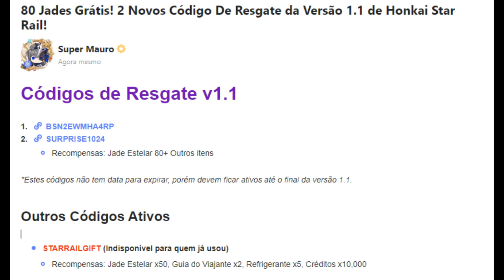Novos Códigos de Resgate 80 Jades Grátis HONKAI STAR RAIL 1.1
Códigos com até 80 Jades e outros itens grátis na descrição do vídeo! Não esqueça de deixar o 👍🏻!!

Novos Códigos de Resgate v1.1
BSN2EWMHA4RP
SURPRISE1024

Outros Códigos Ativos
2. STARRAILGIFT (Indisponível para quem já usou)

Honkai Star Rail 1.0 Guias, Dicas e Tutoriais

Quer desconto e cashback para renovar a Benção da Lua, comprar Cristais no Genshin Impact?